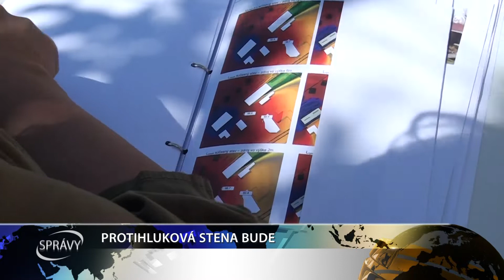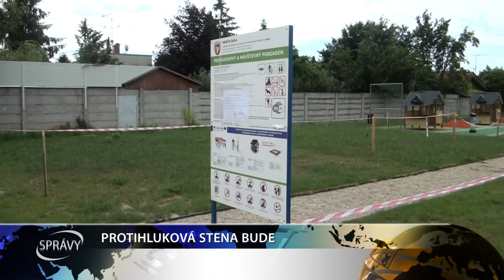PROTIHLUKOVÁ STENA BUDE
Výstavba protihlukovej steny pri detskom ihrisku MAJK v areáli zimného štadióna v Šali sa  realizovať bude. A to aj napriek tomu, že mestské zastupiteľstvo neschválilo jej spolufinancovanie z mestského rozpočtu. Dokončená by mala byť v priebehu leta, aby deti na ihrisku opäť mohli šantiť.